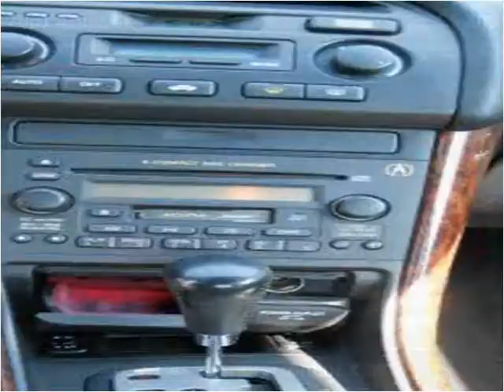2001 Acura CL Used Cars Hattiesburg MS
This 2001 Acura CL is available from Walker Motors.